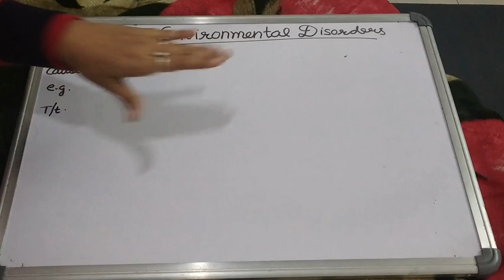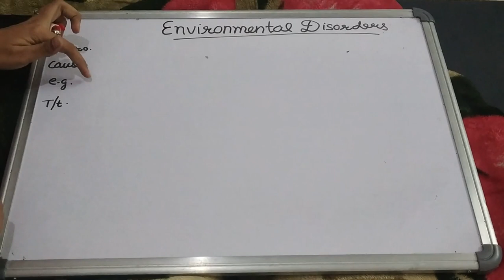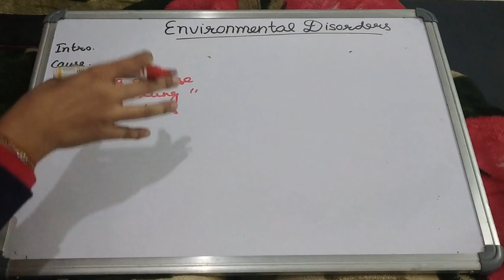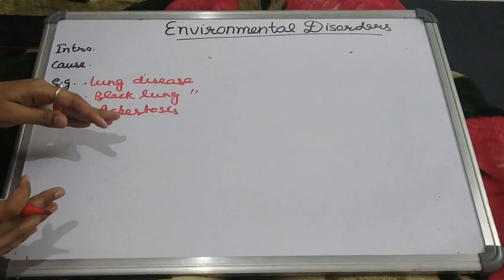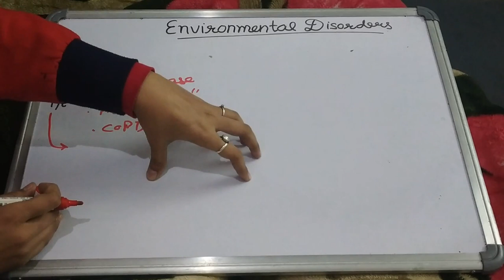Environmental disorders by Geetaru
Hello friends today we'll discuss about environmental disorders...